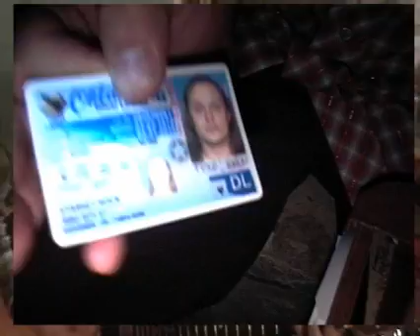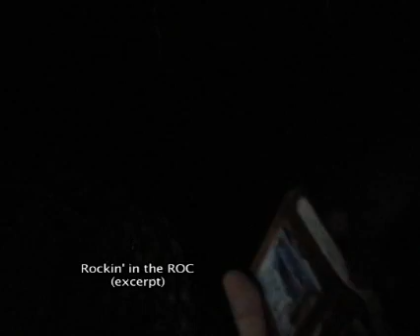aborigine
Written and performed by Terry Sommers